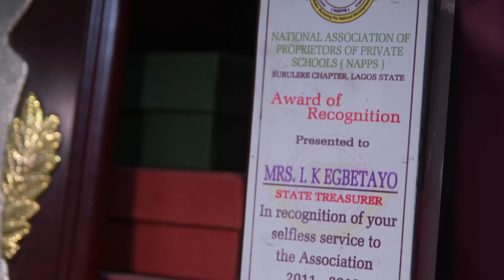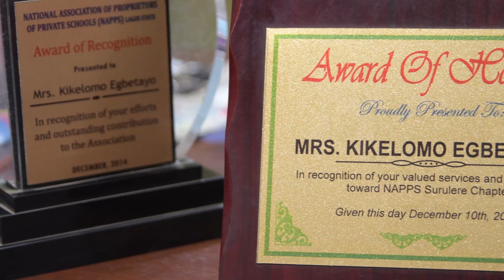Teaching Coding in Schools | Watch How School Proprietress Recommends Coding to all Schools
In this captivating video, Monidams School proprietress,Mrs Egbetayo Kikelomo sheds light on her decision to introduce coding education to the school curriculum, fueling the creativity of the students and preparing them for a future driven by technology.

As the Financial Secretary of the National Association of Proprietors of Private Schools (NAPPS), Lagos Chapter, the proprietress urges her colleagues to embrace this paradigm shift and incorporate coding into their educational systems.

Join us in shaping a future where every student is equipped with the skills to excel

Your kids too can code
Want your kids to start their journey today? to sign up for an hour trial class now.
Follow Rubies code school on Instagram and twitter for more coding class updates
At Rubies Technologies, we are committed to building tech skills in kids. Visit our ww.rubiestech.org to learn more about what we do.